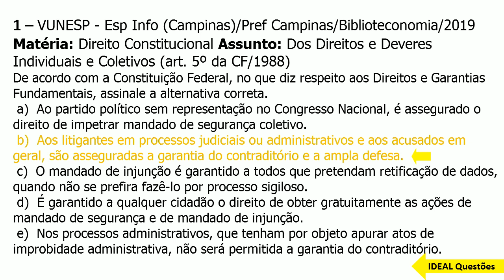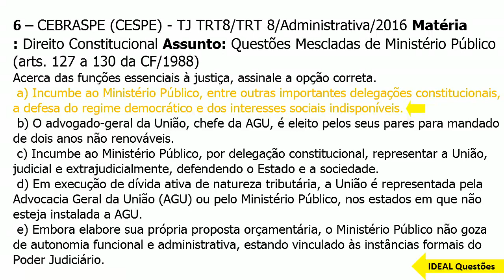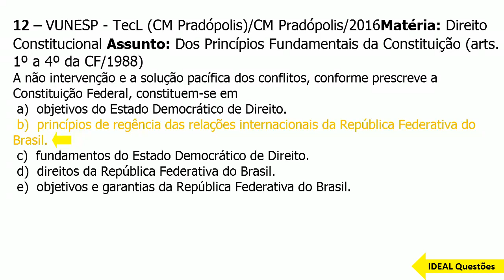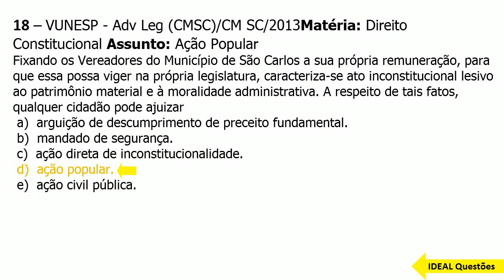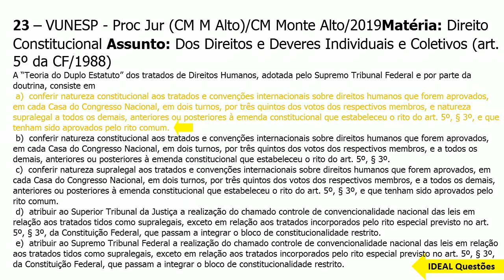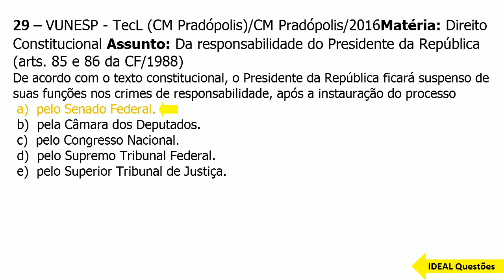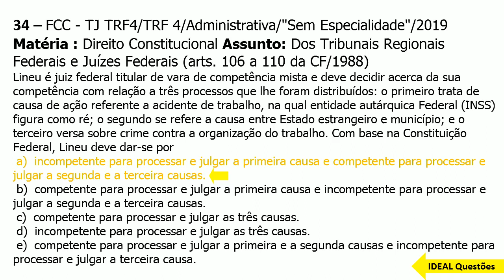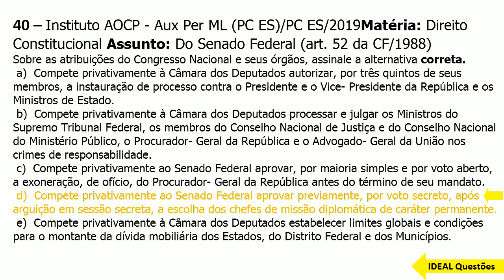SIMULADO ALESP/2022 - TÉCNICO LEGISLATIVO - QUESTÕES DE DIREITO CONSTITUCIONAL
IDEAL Questões.

Questões De Concurso  - SIMULADO ALESP/2022 - TÉCNICO LEGISLATIVO - QUESTÕES DE DIREITO CONSTITUCIONAL  - IDEAL Questões .

CONHECIMENTOS ESPECÍFICOS  ..